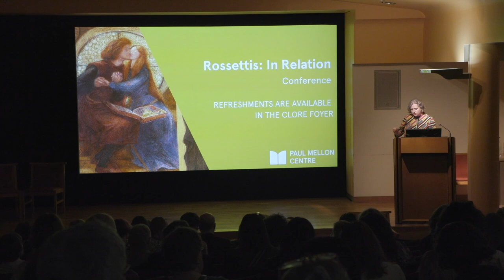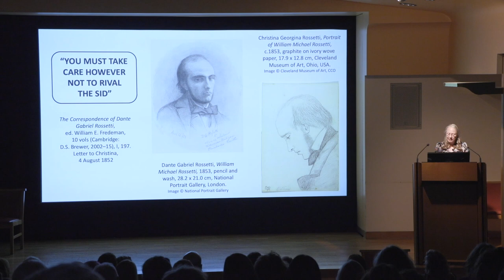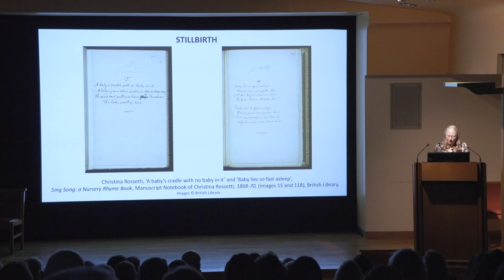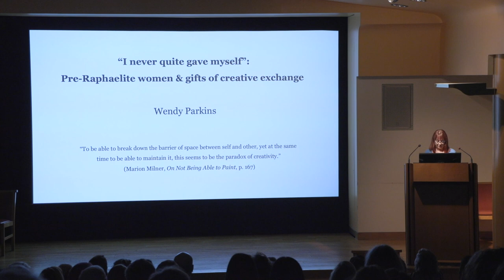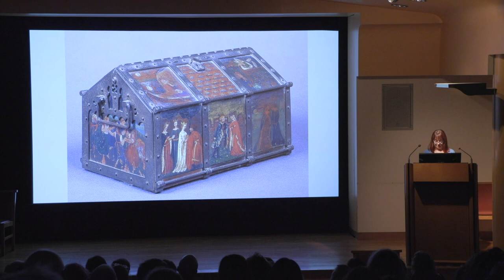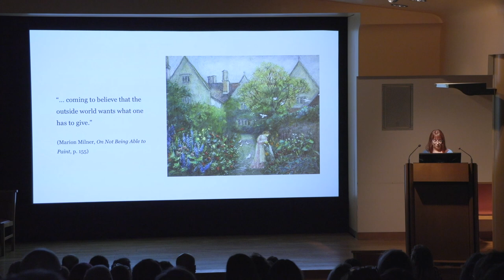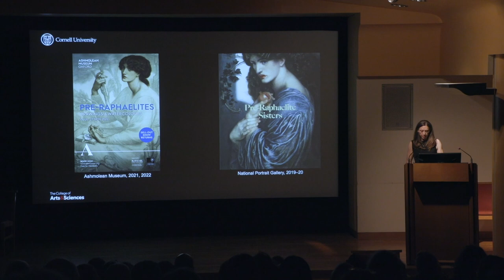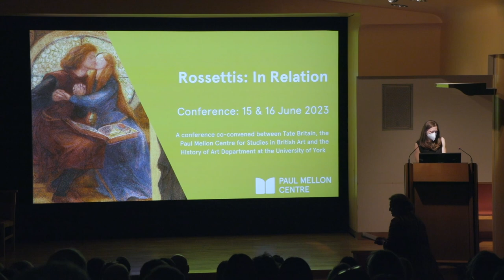Rossettis: In Relation - Day 1 - Panel 2: Relationships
15 to 16 June 2023

Thursday 15 June, 16:00–17:15
Held at Tate Britain (Clore Auditorium)

Speakers: Sarah Turner, Glenda Youde, Wendy Parkins, Jennifer Rabedeau

Tate Britain’s "The Rossettis" exhibition suggested a different model for thinking about how artists’ careers and lives are shaped – not as the singular and self-contained subjects often presented by a monographic approach – but one that is relational, collaborative and part of familial and professional networks. While the exhibition was centred around Christina Rossetti, Dante Gabriel Rossetti and Elizabeth Siddal, the conference uses this model as methodology, exploring how the work of art and life are enmeshed. We encouraged interventions that looked at and go beyond these artists to think through intermedial relationships between the poetic, pictorial, musical and decorative arts. "The Rossettis" exhibition also prompted discussion of the relationship of the arts to activism, organising, politics and labour. Contemporary artists and writers continue to draw on the work of these artists, directly and obliquely. What does it mean to think about the Rossettis (plural) today?